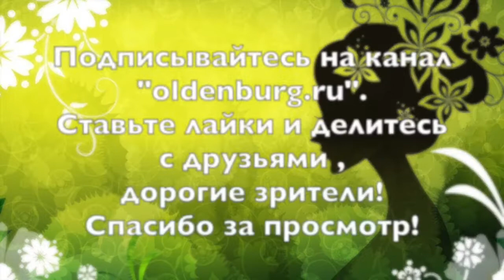ЦВЕТЕНИЕ СЕНСИВИЕРИИ 🌱ВЫРАЩИВАТЬ ЛИ РОСТКИ С ДРУГИМ РАСТЕНИЕМ В ГОРШКЕ Щучий_хвост oldenburgru#217